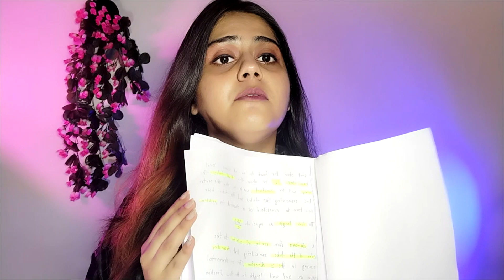Science Strategy | How to Study Class 10 | Science 98% Strategy | Class 10th | 2022-23 Session